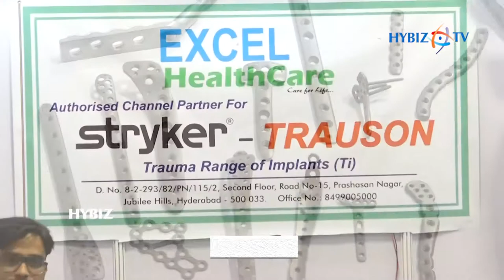Trauma Products Manufacturer TRAUSON | Current Concepts in Trauma Conference 2018